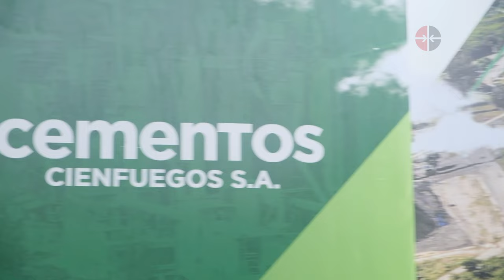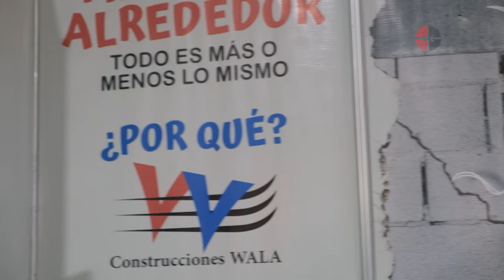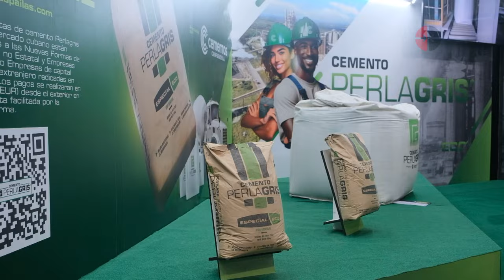Fecons 2024, una oportunidad de crecimiento para el sector de la construcción en Cuba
La semana pasada tuvo lugar en La Habana la XIV Feria Internacional de la Construcción. Cubadebate TV le reseña lo sucedido.